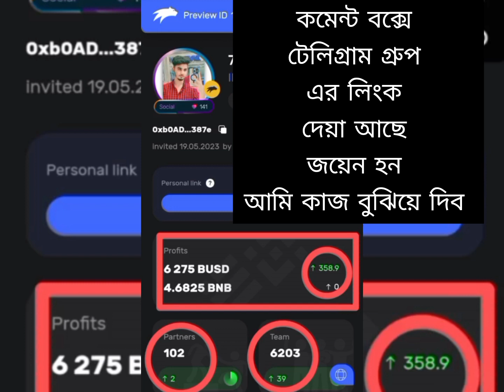Eyamin Koster tik tok video/ Vairal Sad video